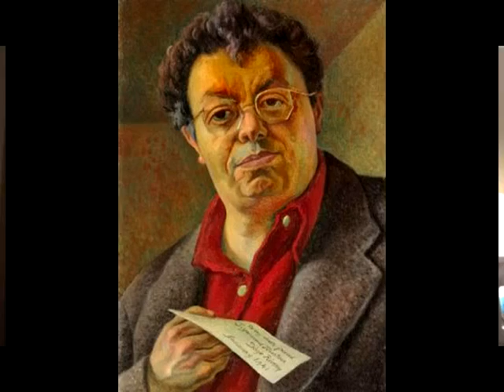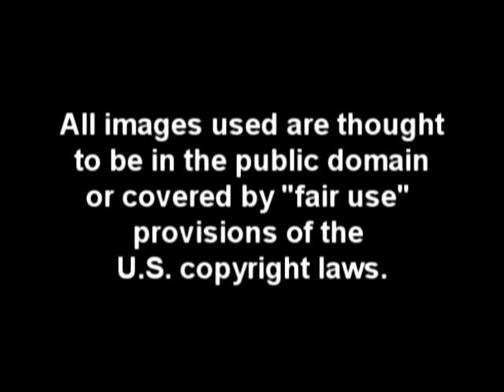Art Now and Then--Frida Kahlo.mpg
"Art Now and Then" does not mean art occasionally. It means art NOW as opposed to art THEN. It means art in 2011 as opposed to art many years ago...sometimes many, many, MANY years ago. It is an attempt to make that art relevant now, letting artists back then speak to us now in the hope that we may better understand them, and in so doing, better understand ourselves and the art produced today.